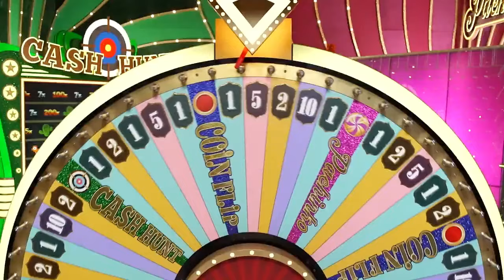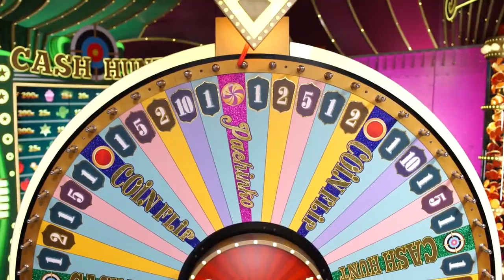Top 4 Big WINS on Pachinko (30 - 31 July 2024)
From Casino Scores, we have the top 4 big wins on Crazy Time Pachinko in the last 24 hours.
This video included 4 bonus rounds on Pachino, which occurred on the 30th & 31st of July 2024.
On the first bonus, we have a 15x top slot, making for the best board. Many good options for the puck, which decided to land on a nice 300x the bet multiplier. No top slot on the second bonus, but that did not stop the puck from landing on the biggest multiplier of the board. Specifically, a 200x that rewards 4877 players with €576,224
The third win has everything you want. A 4x top slot and, on the first drop, the puck lands on the double option. The final drop is a modest 200x. However, it has the biggest payout of all the bonus rounds, with €914,702
Lastly, the biggest multiplier win of the day is a 600x on Pachinko.

00:00 - Pachinko
00:47 - Pachinko
01:35 - Pachinko
02:44 - Pachinko

📈 Live Stats and Streams of the most popular Casino Game Shows

🔞Gamble Responsibly🔞
1. Don't think of gambling as a way to make money.